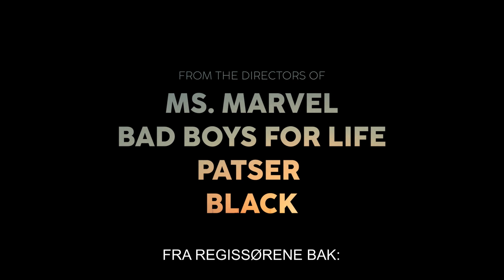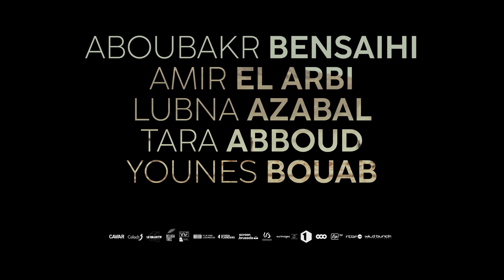Rebel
Tirsdagsfilmen: Tirsdag 23. mai kl. 18.00 // Rebel // Kun kr. 100,- // Eksklusiv kvalitetsfilm på stort lerret
Sett av denne tirsdagen til en eksklusiv filmopplevelse før alle andre!
Film er laget for å ses på det store lerret – jo større, jo bedre, men det er ikke alltid at filmen kan vises i de største salene. De vil som regel være opptatt av de filmene som folk flest vil se; de store, kommersielle filmene. Tirsdagsfilmen er et konsept som skal løfte de gode kvalitetsfilmene, altså gi dem en ekstra oppmerksomhet! Bli medlem i tirsdagsfilm-gruppen vår (over 400 medlemmer) på facebook for å holde deg oppdatert på kommende visninger og bli med å stem på ønsket film

Om filmen:
Filmen handler om to brødre som rives fra hverandre av radikalisering og ekstremisme i dette adrenalinfylte actioneposet om fremmedkrigere i Syria. De to regissørene, Adil El Arbi og Bilall Fallah, viser på en troverdig måte den menneskelige siden hos de ulike karakterene. Empatiske skildringer levendegjør og viser på en realistisk måte motivasjonene for valgene de tar.